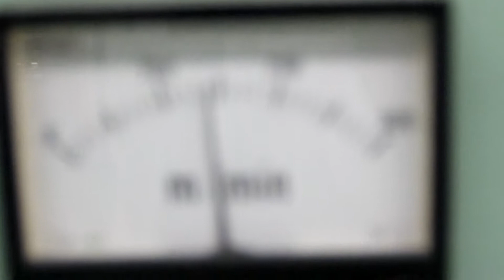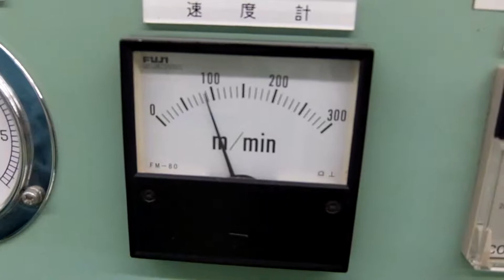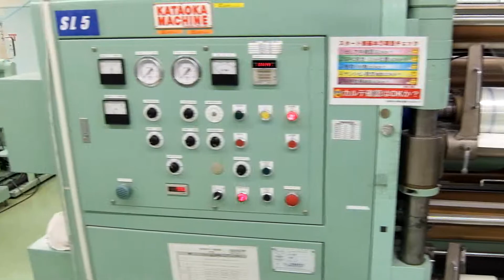kataoka slitter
KATAOKA SLITTER , WEB WIDTH 1200 MM ,WEB DIA 800 MM,UNWINDER SHAFTLESS , REWINDER FRICTION SHAFT,